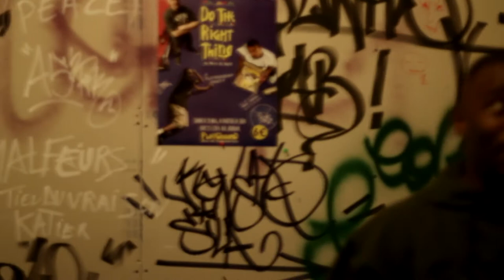Infinito 2017 - (Demonstrating Literature*) AUDIOGRAPH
Live on location in Lille, France.
Audiograph segment Demonstrating Literature* featuring Infinito 2017 spitting off the top of the dome.